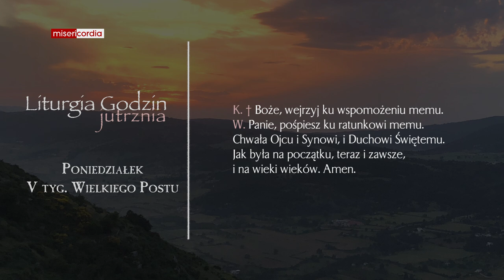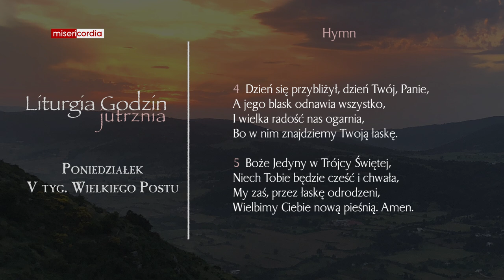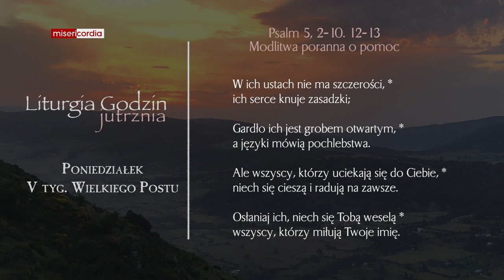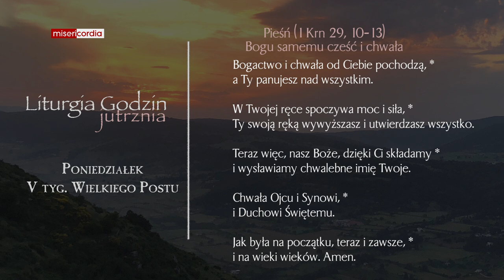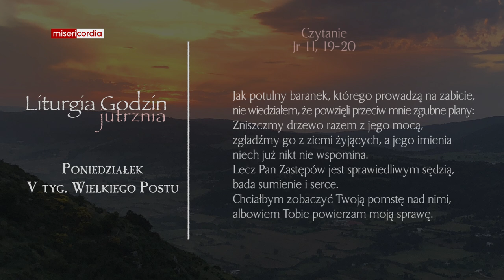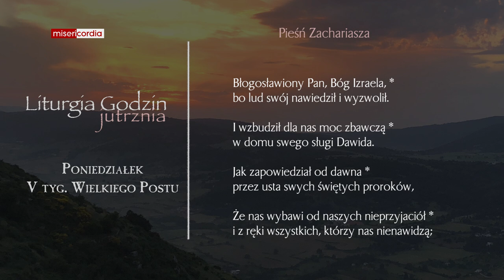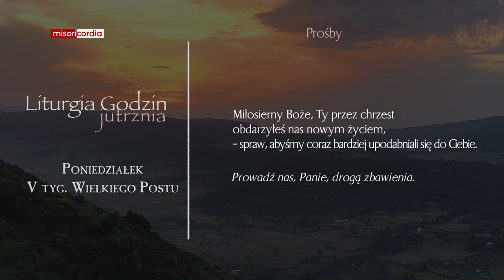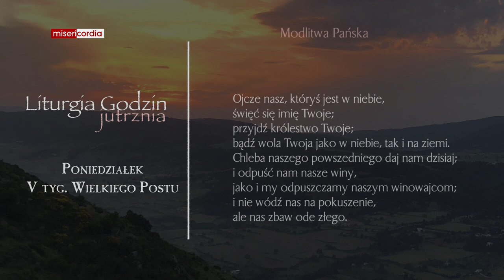Liturgia Godzin | Jutrznia | Poniedziałek, V tyg. Wielkiego Postu